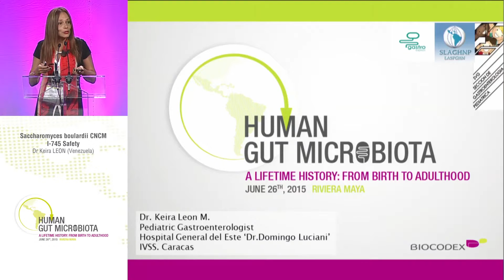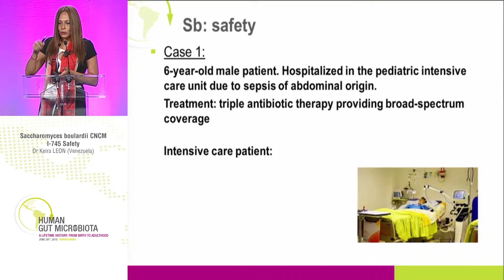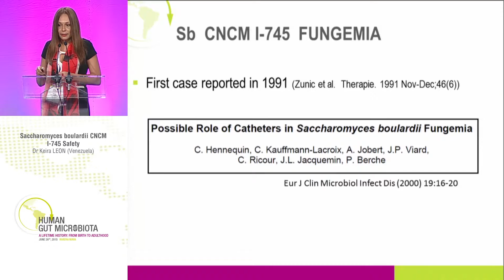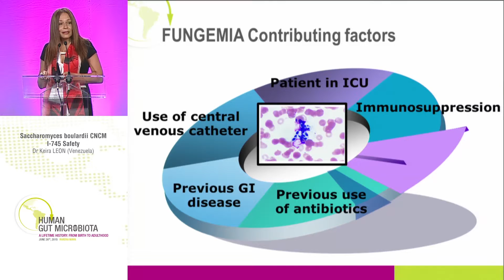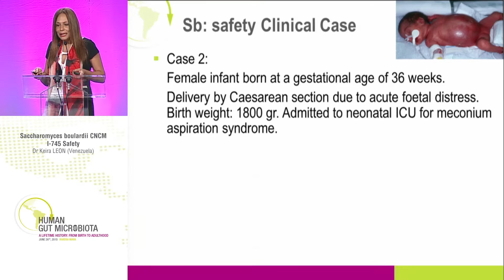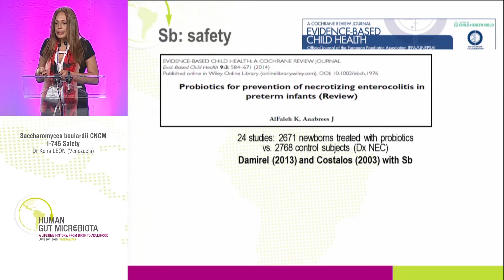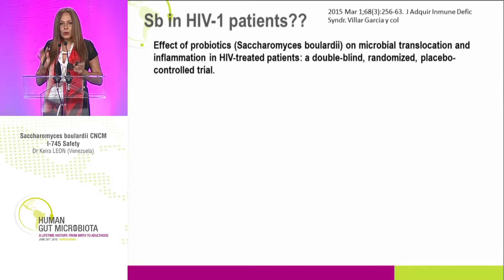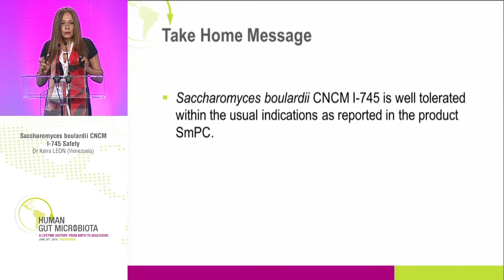10 ENG - Saccharomyces boulardii CNCM I-745 Safety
Dr Keira LEON (Venezuela)